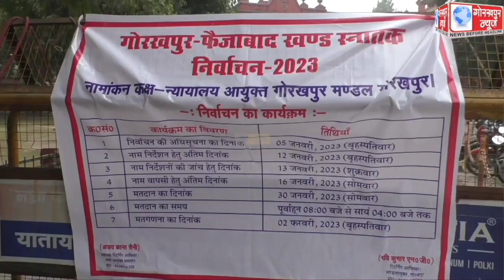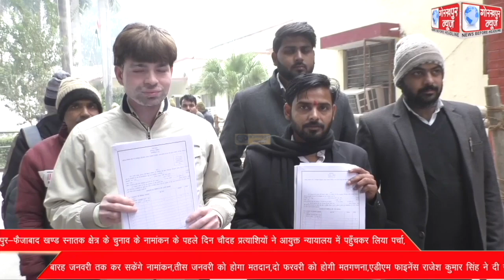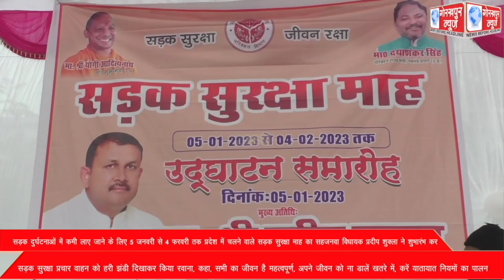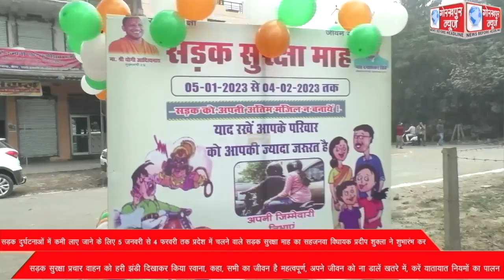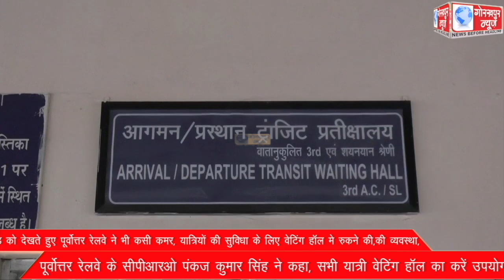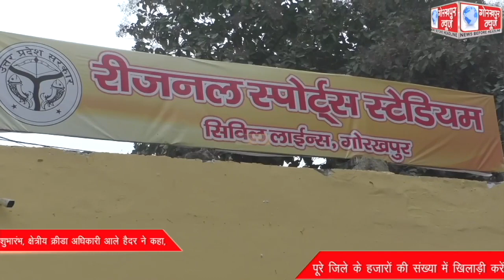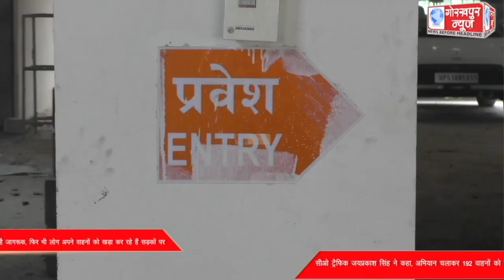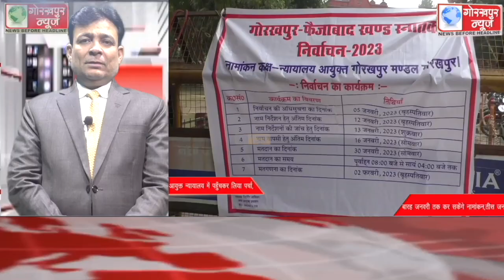GORAKHPUR NEWS 05-01-2023